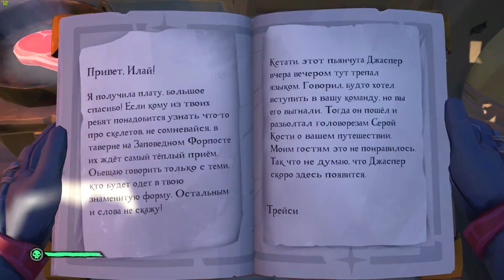НЕУЖЕЛИ ЭТО ФИНАЛ ИГРЫ??? SEA OF THIEVES!!! ЧАСТЬ #7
Играем в Sea of Thieves (игра о пиратах - сиа оф зивс)! Наша цель:  ходить по морю под пиратским флагом, искать сокровища и топить вражеские суда!

Квантум 2019